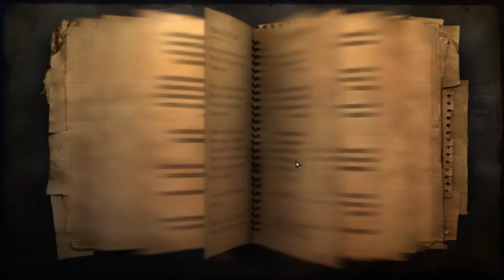Let's Play Far Cry 2 - Episode 51 - Ghetto Assassination. (Gameplay/Live Commentary)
Not Exactly up to Altiar's standard.

 yt:quality=high Far Cry 2 "Ubisoft Montreal" Crytek Central Africa Windows 7 PC Josip Idromeno Albanian "The Jackal" "Far Cry 2 Walkthrough" "Far Cry 2 Playthrough" "Dunia Engine" Buddy system